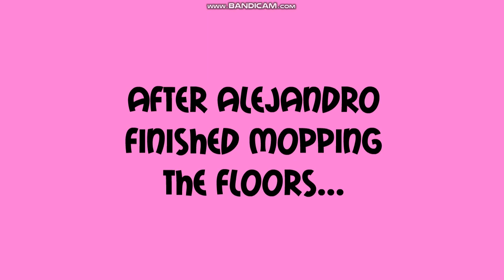Alejandro pours olive oil on the school hallway floor